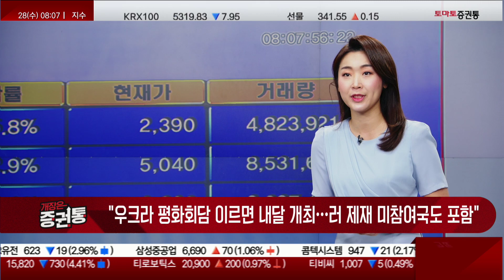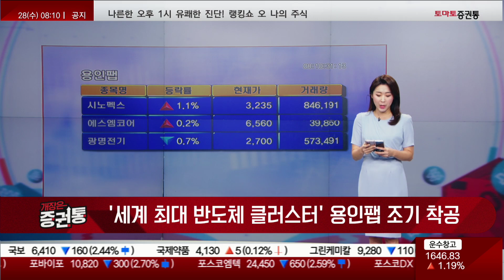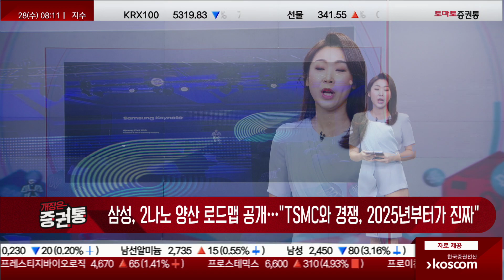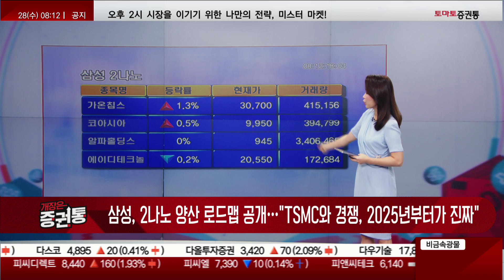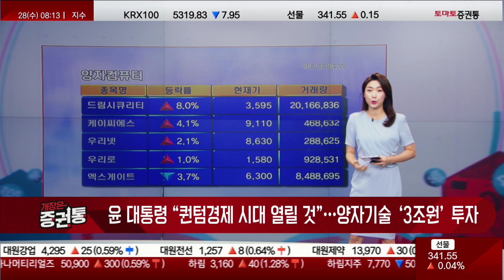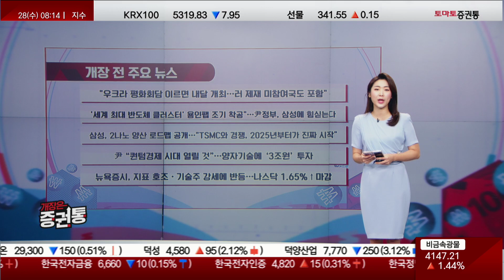삼성, 반도체 클러스터 조기 착공 & 양자기술 정부 대규모 투자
오프닝&앵커브리프
진행 : 박상정
"우크라 평화회담 이르면 내달 개최…러 제재 미참여국도 포함"
'세계 최대 반도체 클러스터' 용인팹 조기 착공"…정부, 삼성에 힘싣는다
삼성, 2나노 양산 로드맵 공개... "TSMC와 경쟁, 2025년부터가 진짜 시작"
尹 “퀀텀경제 시대 열릴 것”… 양자기술에 ‘3조원’ 투자
뉴욕증시, 지표 호조·기술주 강세에 반등…나스닥 1.65%↑마감